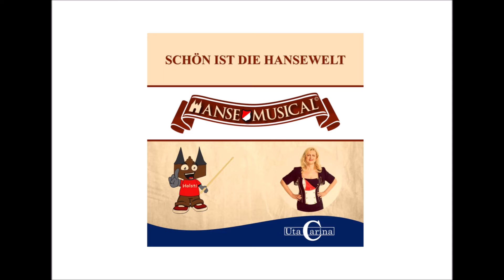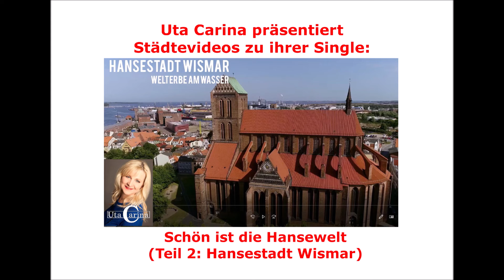Schön ist die Hansewelt (Uta Carina) Musikvideo über die Hansestadt Wismar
Weitere Hanse-Musikvideos sind bereits auf dem Kanal YouTube.com/hansemusical zu finden bzw. sind noch in Vorbereitung. Kontakt und Instagram